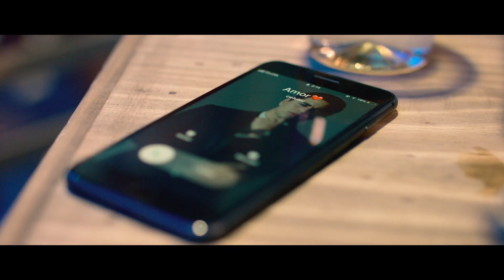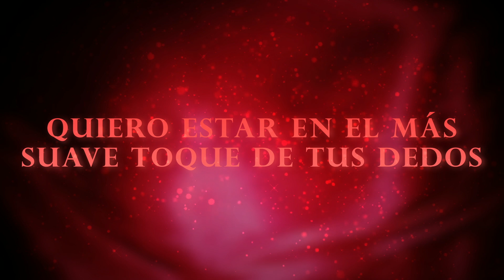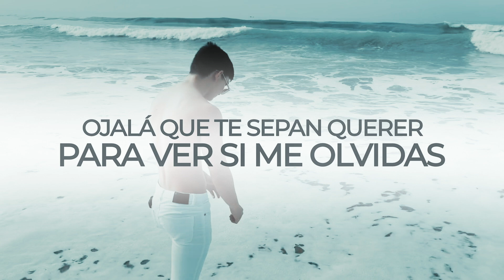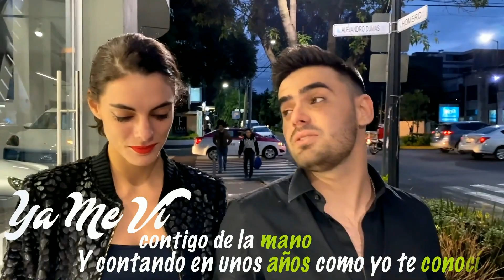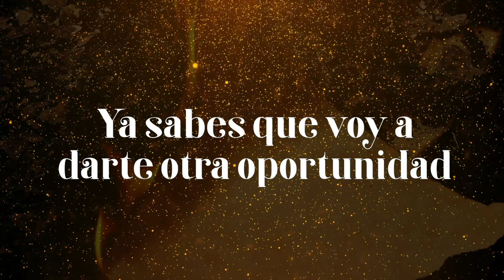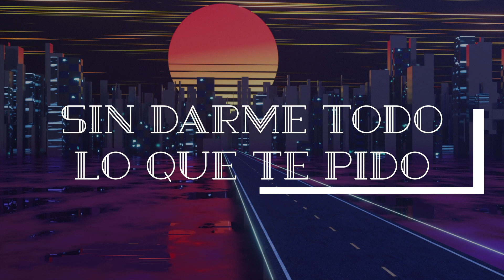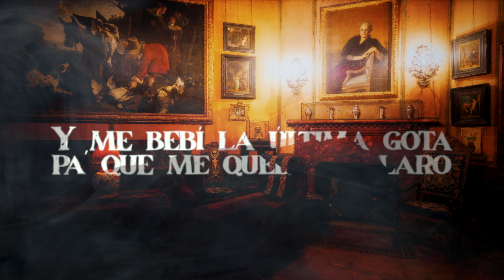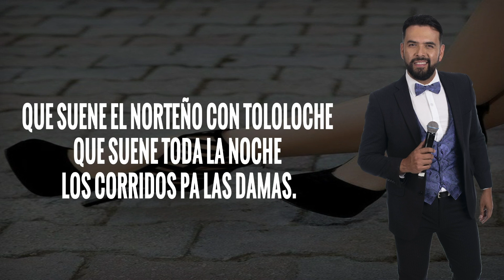Lo Mejor de Banda La Ejecutiva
00:00 Dile
03:21 Manual De Olvido
07:32 Te Encontré
10:41 No Es Normal
13:33 El Cabrón Equivocado
16:41 Ojalá Te Enamore
20:05 Era De Esperarse
23:04 Volver, Volver
26:49 Homenaje Ejecutivo A LTDN
34:52 La Derrota
38:30 Con Amor O Con Coraje
42:05 Cama Y Mesa
45:05 Y Que Sea Mejor Que Yo
47:42 Ya Me Vi
50:33 Una Mala Decisión
54:19 Si Lo Ven
57:17 A Poco No Quisieras
1:00:03 La Última Gota
1:03:14 Me Vale
1:05:53 La De Las Zapatillas